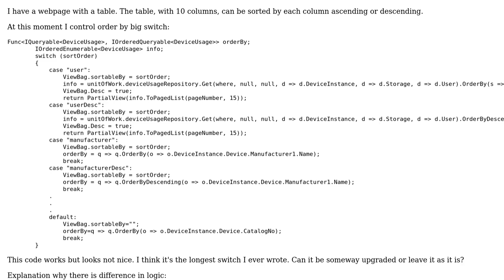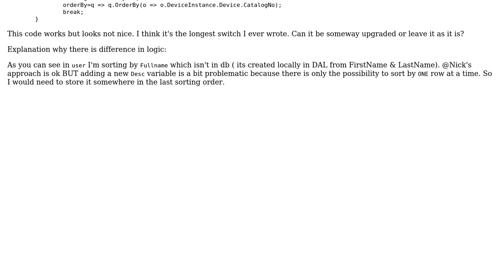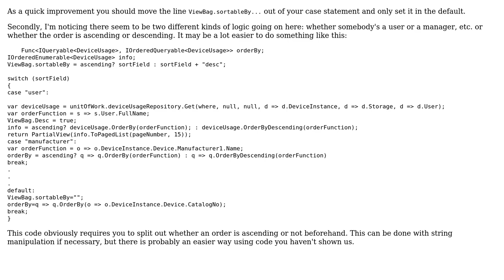Code Review: Big switch statement for sorting a table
With thanks & praise to God, and with thanks to the many people who have made this project possible! | Content (except music & images) licensed under CC BY-SA | Music | Images & others | With thanks to user szpic user Nick Udell user Jamal and the Stack Exchange Network Trademarks are property of their respective owners. You are responsible for your own actions.